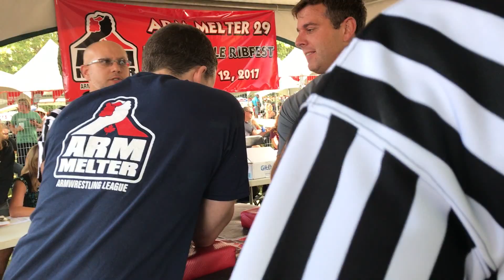2017 Arm Melter 29 Brockville Ribfest - Novice Highlights